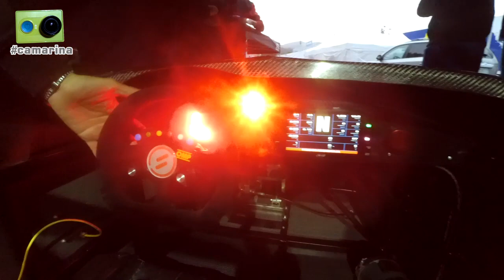La subida al Fito 2021 vista de otra forma (2ª parte)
La jornada del sábado en la subida al Fito del 2021, primera prueba del Campeonato España de Montaña y segunda cita del europeo y el regional asturiano, vista desde dentro por Miguel Collado y Daniel Ceán-Bermúdez.

Cerca de una hora reportaje que incluye los siguientes contenidos:

- 00'05": Conversaciones en varios puntos del recorrido con miembros del dispositivo de seguridad de la organización (comisarios, radio enlaces, protección civil) y con aficionados.
- 27'00": Joseba Iraola nos cuenta al finalizar la jornada las causas de su abandono y vemos de cerca su barqueta Nova NP01
- 33'15": Raúl Ferré nos habla sobre su primera jornada de competición con la Silver Car CS y su constructor, Juan Carlos Silvestre, nos explica las características de la nueva 'barqueta'
- 46'00": Alexis Vieitez nos comenta sus impresiones al final del día y hablamos también con su padre, propietario de la 'barqueta' Norma con la que han venido por primera vez al Fito, y con su ingeniero.

Todo ello acompañado de imágenes de vehículos en acción en las tres mangas del día.